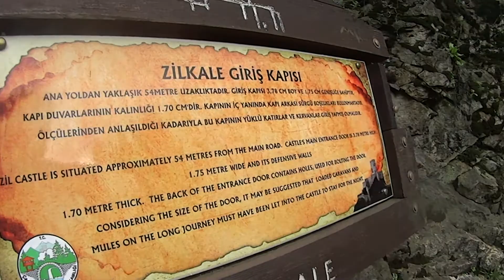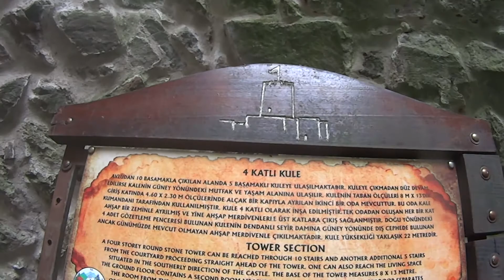ZİLKALE (Doğu Karadeniz turu 2018)